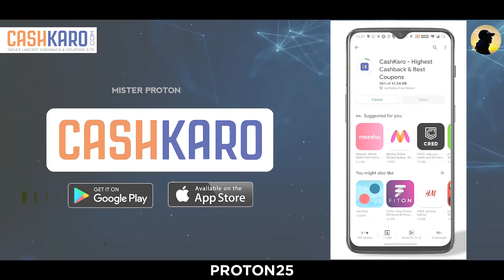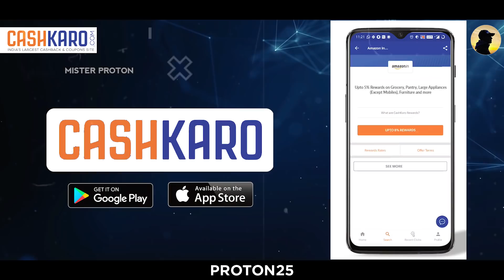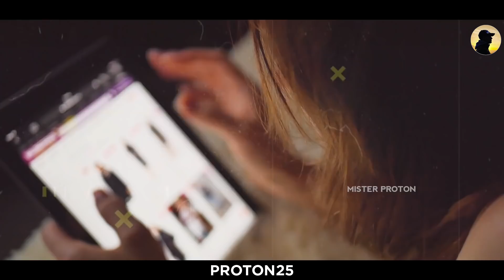Amazing Psychological Facts EP-43 | 10 सबसे अद्भुत मनोवैज्ञानिक तथ्य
Signup CashKaro using the link below and get an instant ₹25 joining bonus.
CashKaro offers real cash that could be transferred to your bank account or be redeemed as Gift cards. So start earning while Shopping.
i have shared Amazing Psychological Facts EP-43 | 10 सबसे अद्भुत मनोवैज्ञानिक तथ्य PART 43 in this video. interesting facts will blow your mind.  psychological facts in hindi, interesting psychological facts are included in this video, these psychological facts in hindi will amaze you for sure. i am sure these amazing and psychological facts in hindi will surprise you for sure.